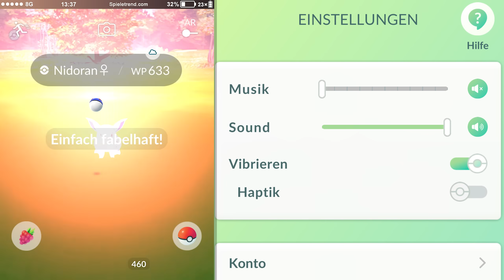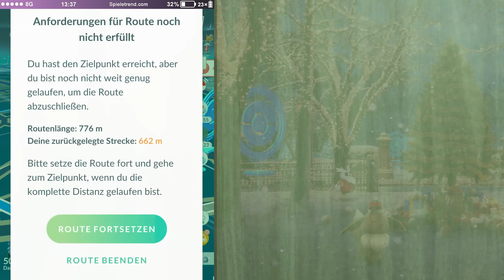Neuer Charakter, neuer Ladebildschirm & neues Event in Pokémon GO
► Neuer Charakter, neuer Ladebildschirm & neues Event | Pokémon GO Folge 2332